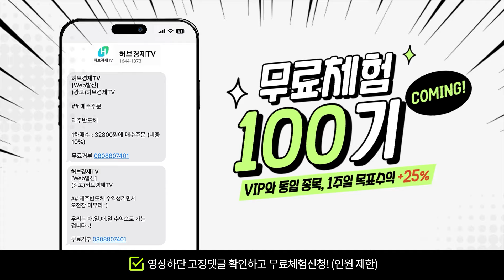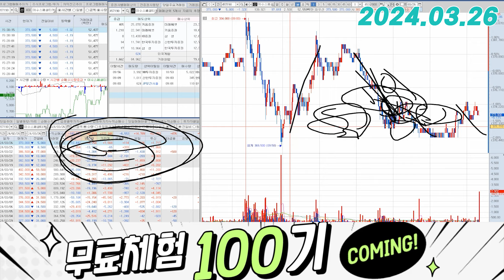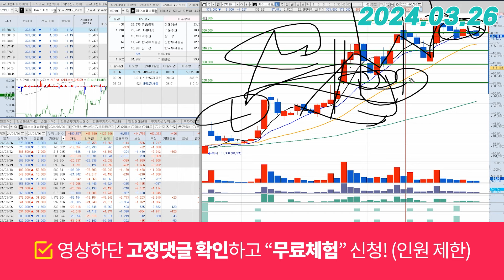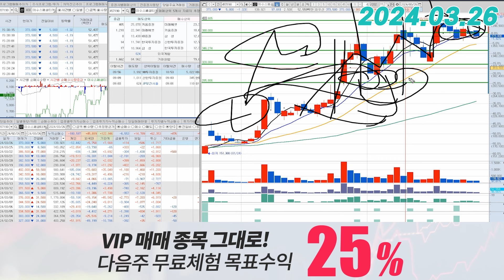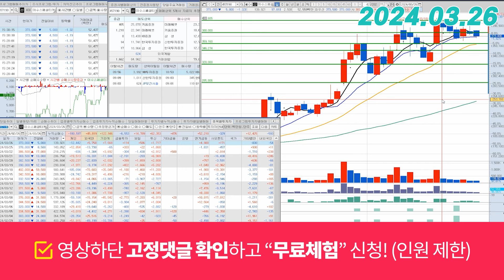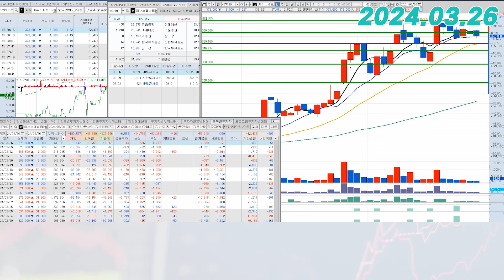이수스페셜티케미컬(457190) - 받아먹는 양매수